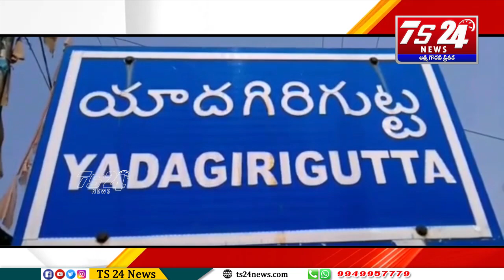యాదగిరిగుట్ట పట్టణంలో పెలిమెల్లి శ్రీధర్ గౌడ్ జన్మదిన వేడుకలు ఘనంగా నిర్వహించారు|TS24 News